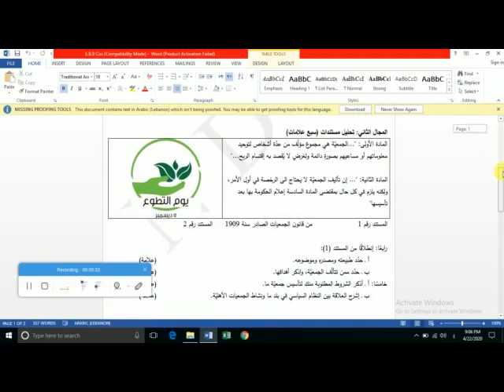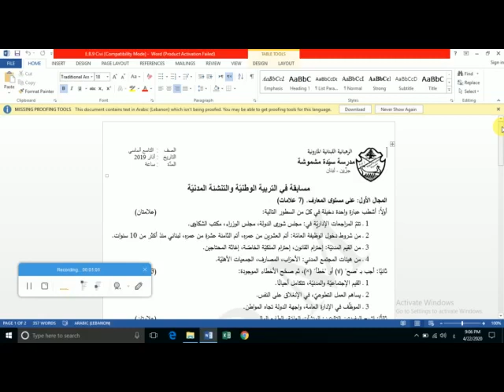Elias Helou _ تقييم في التربية الوطنية _ EB9